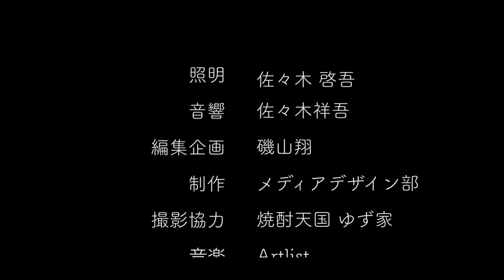自主制作短編映画「月並みの恋」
ポートフォリオ3

『月並みの恋』

普通の恋とは何か疑問に持ち、
主人公達は、恋をする。
付き合ってからはその答えが少しづつ
分かってくる。少し哲学的な物語